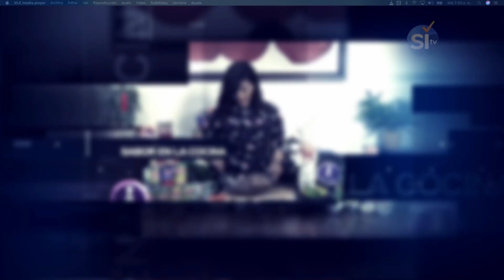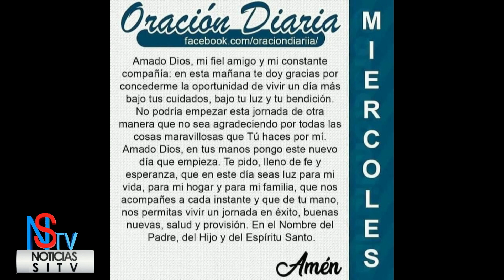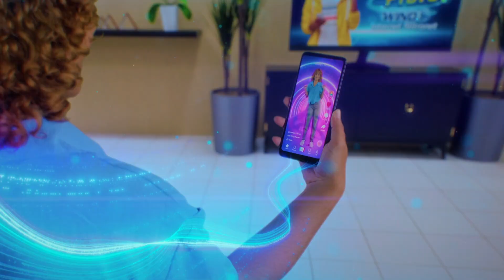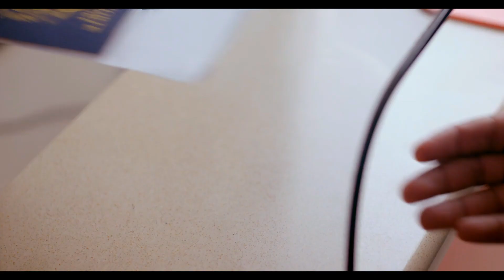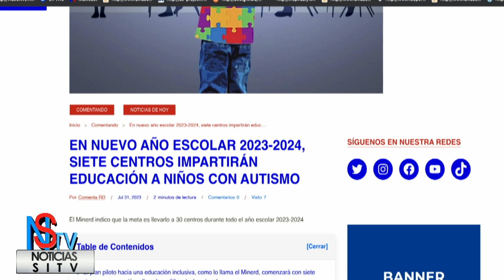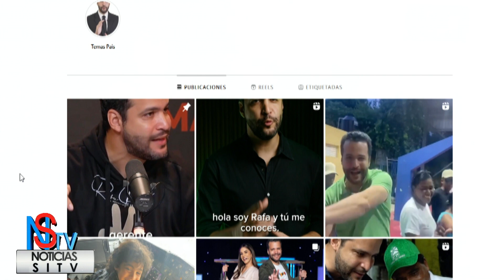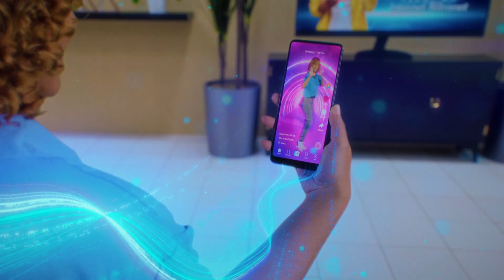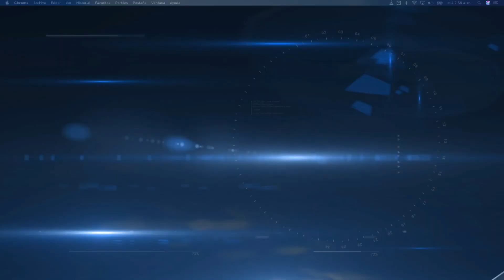y Más Míercoles 02 De Agosto 2023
1 WIND TVO, 38 Altice // Exito Visión // 60 en Claro TV // Cablenet, 228 Telenord San Francisco, 61 en Aster, 44 Starcable Santiago, 62 Telecable Central La Vega, 317 Bloom Telecom en Higuey, 407 Orbit Cable, y a nivel Internacional a través de las plataformas: WIND TVO, Roku, fireTV, Stream Uno, YouTube y nuestra Web
Youtube.com/SiTVRD
Facebook.com/Sitvestaenti
Facebook.com/SiTVRD1